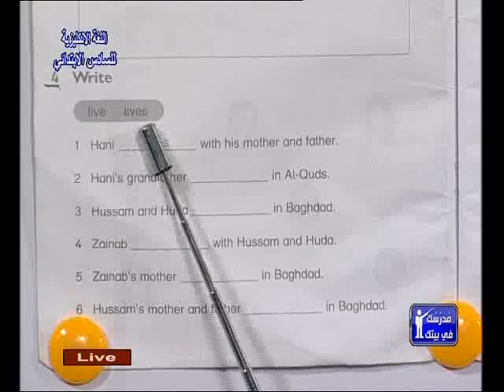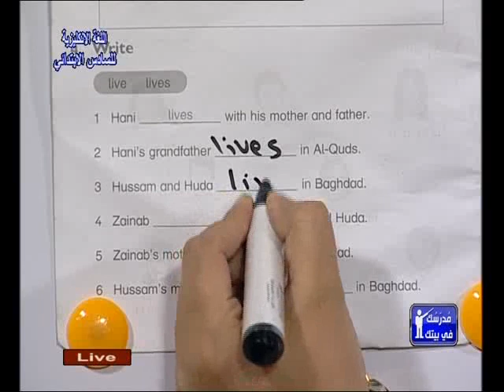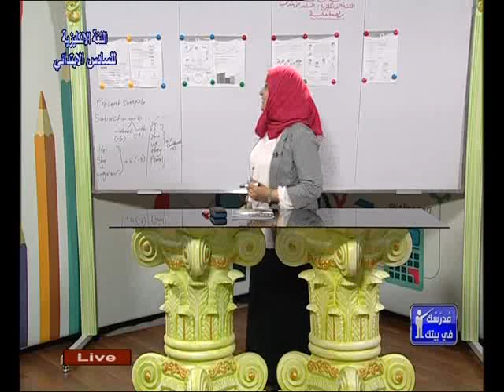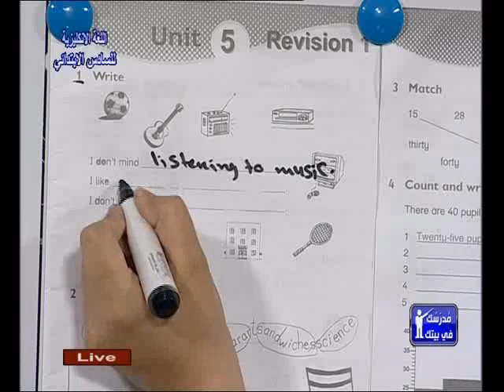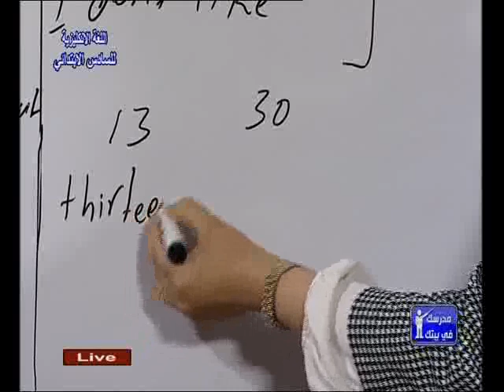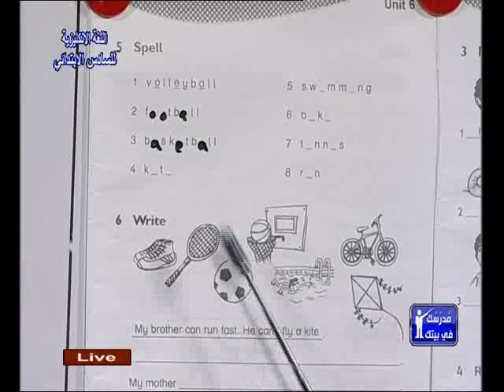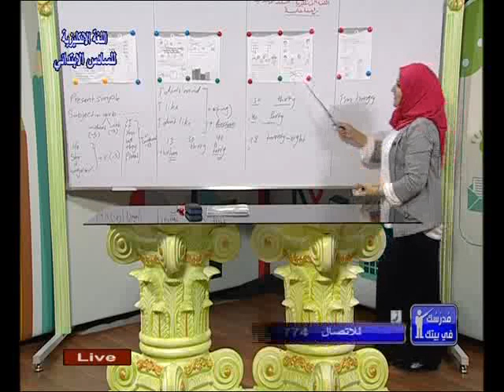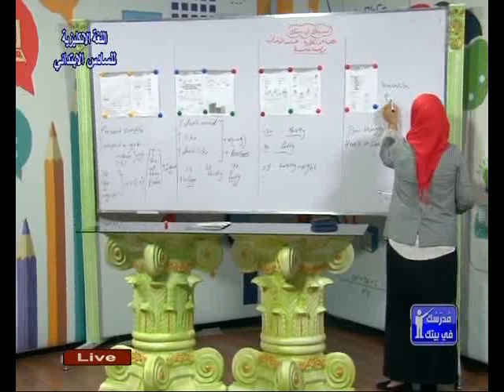الانكليزي للسادس الابتدائي مراجعة عامة ج1